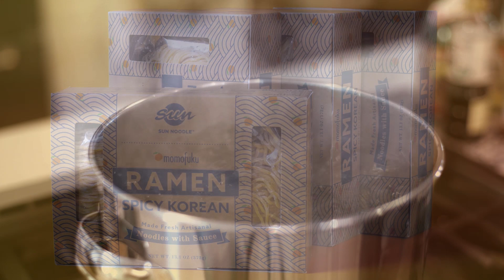Momofuku x Sun Noodle Spicy Korean Ramen How-To